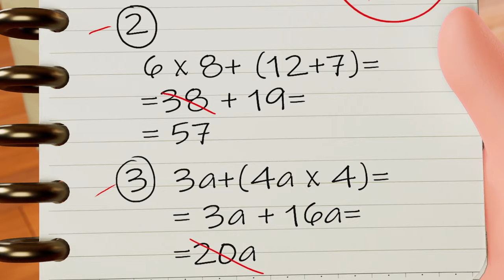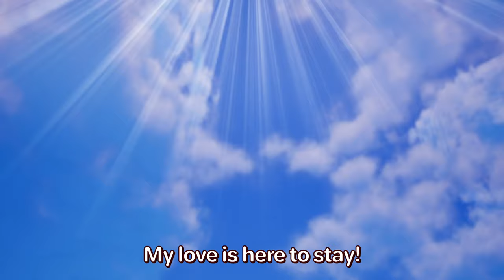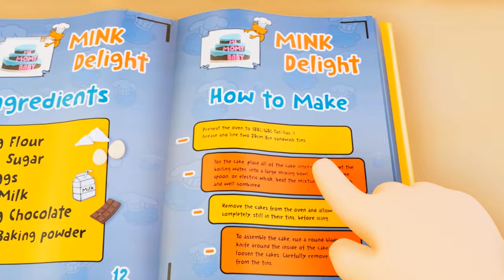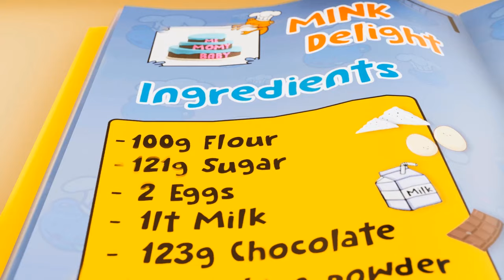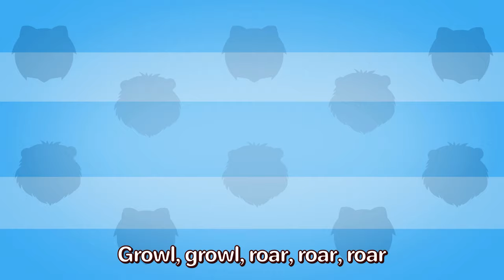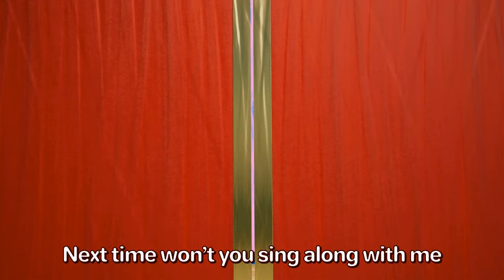🚿✨ Wash Your Hands🛁🦷 Healthy Habit Heroes🧼🎵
🌟Join the animated crew in  ''Fun Tunes for Healthy Habits! ", a delightful compilation of catchy songs teaching essential habits.
🌈🎶 From bubbly baths to sparkling teeth, these tunes make learning about hygiene an entertaining adventure. Let the music guide kids through the joy of good habits, creating a magical and educational experience for all! 🌟
0:04 🧼👐Wash Your Hands 👌🫧 Healthy Habits Song🎶🤗
2:34 🍦🪩Just Dance! 💃🕺 Family Dance Song🤸‍♀️🌟
6:03 🧼 Baths Are Fun! 💦 The Joy of Bath Time! 🛀😊
8:16 👶Poo Poo Song! 🚽💩 Potty Training Success!
9:40 🦷🪥  Brush My Teeth 🎉 Healthy Habits Jam🎵 💪
12:14 🛁💦 Bath Time Counting 🐳🐠 Splash and Count🐙💦
14:51 🎶 Head 👧 Shoulders👕Knees👖 and Toes 👣 Fun Dance & Exercise for Kids! 🕺💃
17:16 🎵🩹🤕 The Boo Boo Song 🤗🤱❤️
19:59 💖👪Family Love Song for Kids 🥰 I love you!  👨‍👩‍👧‍👦💖
22:26 🍰 Pat A Cake
25:00 🐱🐶 Animals Dance Song 🐾🕺 How the Animals Do 🐷 🦁
27:48 🚀Imagination Play Song with Cars 🚓 Trucks 🚚 and Toys 🧸
29:47 🕺🎶 A Ram Sam Sam Dance 💃✨
32:20 💃🎶🎤ABC Song ⭐️ Jazz Vehicle Dance Party🚒🤩🕺